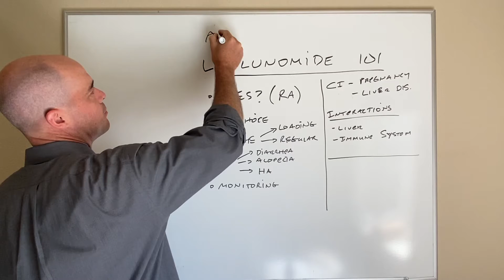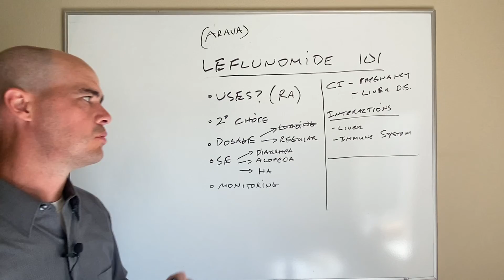Leflunomide 101: Dosing, Side Effects and More (Plus Why It's Not Your Doctor's First Choice)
Leflunomide is a drug that's used to treat arthritis in adults and kids. But it's usually not the first line therapy.

Your doctor will usually start with Methotrexate. If that doesn't work or you don't have good results than leflunomide is generally one of the next therapies they will try.

Dosage

Sometimes your doctor will start out by giving what's called a loading dose of leflunomide. What that means is that you'll receive a higher dose the first 3 days. Usually 100 mg per day for 3 days.

Then your doctor will level you off to what's called a maintenance dose. Usually 10 to 20 mg a day depending on your situation.

I'm actually not a fan of the loading dose. I don't think it's that beneficial and it tends to cause more side effects which we will get into next.

Side Effects

Diarrhea - This can occur and anywhere from 15 almost 30% of patients. This is one of the reasons why I personally don't like seeing the loading dose used because the incidence of diarrhea goes up to the high-end of this range.

Alopecia -  this is another term used to describe baldness or patches of baldness. It can happen in anywhere from 10 to 15% of patients sometimes a little higher.

Obviously nobody wants to get this side effect that this can be particularly problematic for women. Usually when Leflunomdie is stopped hair loss usually stops and grows back.

Headache -  headaches can occur in 7% to 13% of patients who use leflunomide. It tends to not be the kind of side effect that makes people have to stop the drug but it can be bothersome.

Keep in mind that when it comes to side effects they sometimes go away the longer you use a drug. So when a side effect does pop-up try to give the drug enough of the chance to see if the side effects will go away with a few weeks of use (as long as the side effect isn’t debilitating).

If a side effect is really bad don’t try to gut it out. Just talk to your doctor about switching to something else.

Monitoring

One of the things with leflunomide is that they're going to have to do some pretty regular monitoring of your labs. This is actually pretty common in all of these oral drugs that are used to treat arthritis.

In particular they're going to monitor your liver labs monthly for the first 6 months. If everything is good at that point they'll probably monitor every 6 to 8 weeks after that.

Contraindications.

There are a couple of groups of people that you can't use leflunomide in.

Pregnancy - You can't use leflunomide in pregnancy. So any woman who could become pregnant can't use leflunomide.

Liver Disease - Leflunomide would also be a poor choice in anybody with any sort of liver disease.

Drug Interactions

I don't want to go into the specific drug interactions because there can be a lot of them just like any other drug. Instead I'll just give general reasons and drug classes that you want to be careful with.

The first one is to be careful giving the leflunomide with any other drugs that can cause a liver issues.

The other class of drugs that you want to be careful with is anything that can lower the immune system.